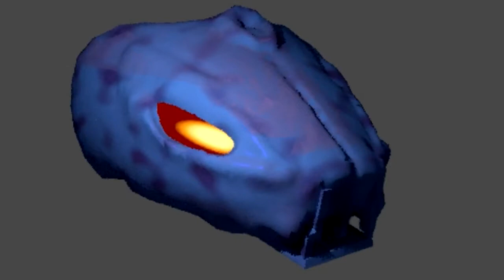Ham & Cheese Acting Demo Reel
Want my voice? Okay! Here ya go I guess, I dunno.

Please be nice to each other in the comment section and do not feed the trolls at all, thank you :D